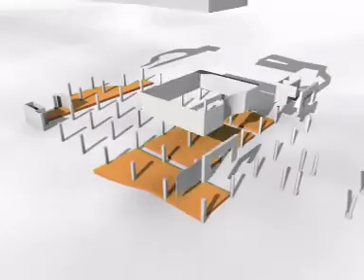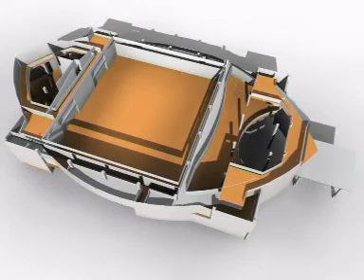Chanthabury - City of Gems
At Sun Sun Jewelry we get most of our gemstones from Chanthaburi, Thailand's center of gemstone mining, cutting and trading.
Buying straight from the source, we are able to bring you high quality natural gemstones and custom-made jewelry at very attractive prices.